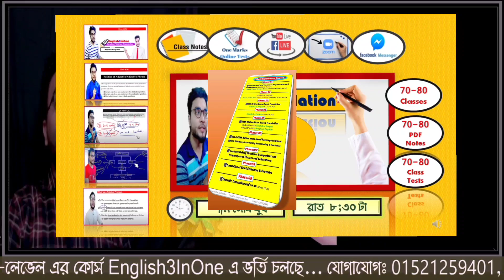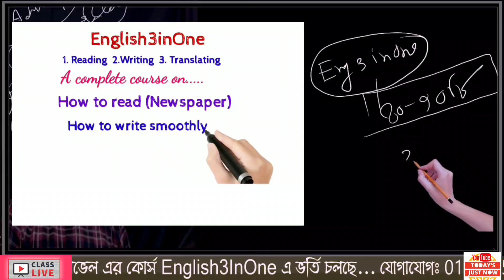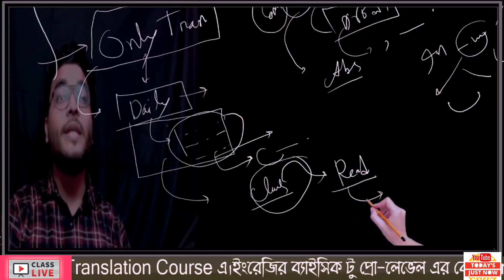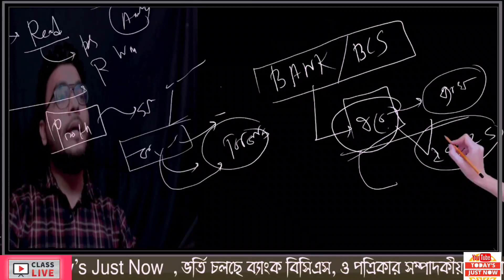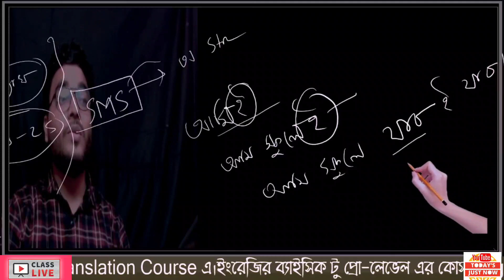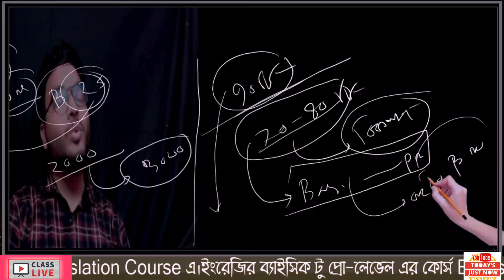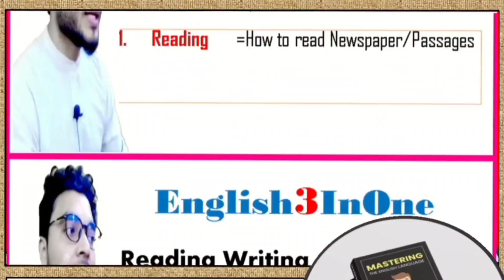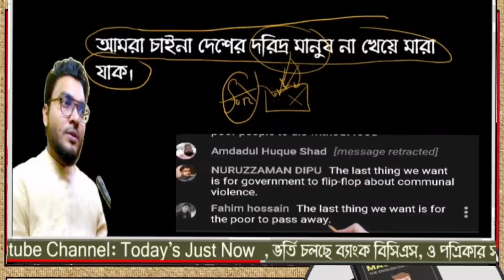ভর্তি চলছে | English3InOne | OnlyTranslation | দুটি কোর্স সম্পর্কে জেনে নিন। Sms/Call--01521259401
English3inOneCourse সম্পর্কে জানতেঃ

I am trying to upload various types of video lectures on how to read and translate english and bangla newspaper's important news both from english to bangla and bangla to english, which is very helpful for bcs/bank and other competetive job exams and Admission test for Du, Buet, medical and other Universities. Besides,  Tips, techniques and grammar analysis are available.